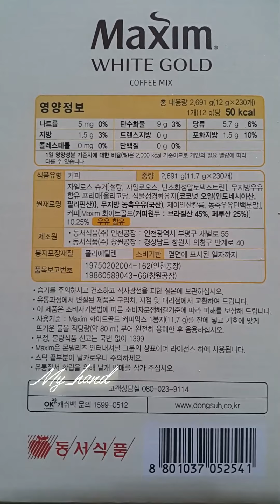춘식이 × 맥심화이트골드 커피믹스 사서 먹어봄